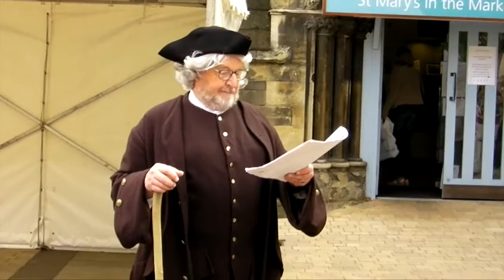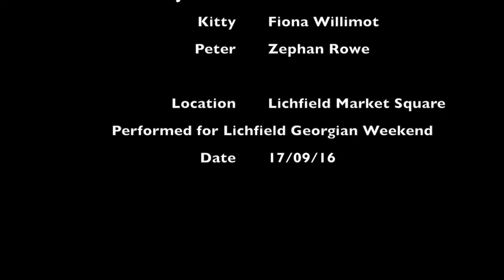Intimate Theatre Presents Trifling Diversions, a Play by David Titley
A live performance of David Titley's Trifling Diversions presented by Intimate Theatre - a play about Samuel Johnson and children for Lichfield heritage and Georgian weekend to celebrate Dr Johnson's 307th birthday. It Features child actor Zephan Rowe, Lichfield Town Crier and renowned actor Ken Knowles and renowned actress Fiona Willimot